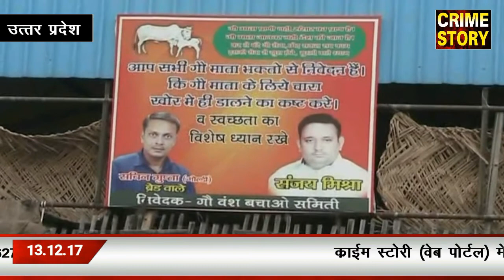जहा गाय को लेकर बीजेपी सरकार है गम्भीर तो वही अधिकारी है गेरजुम्मेदार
मृतक गाय और बछड़ो के शवों  को कुत्ते नोचते दिखाई दिए